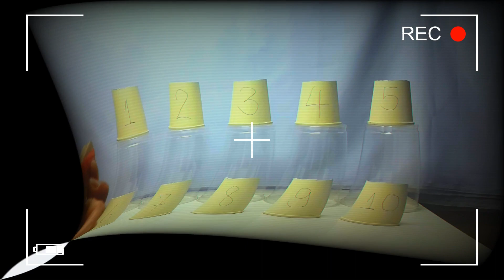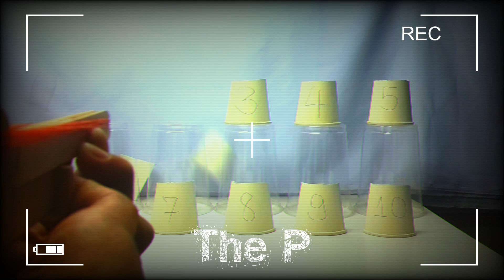How to make a "Rubber band gun 10 bullets" with Popsicle sticks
Equipment to be prepared
1. Popsicle sticks
2. Toothpick
3. Rubber band
4. Pen
5. A ruler
6. Saw
7. Hot glue
Hope you enjoy my video and if you like my video.
Can contact "The P Channel" as follows

ID Line:
paw030526